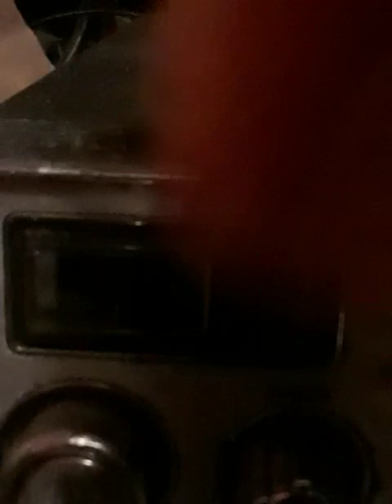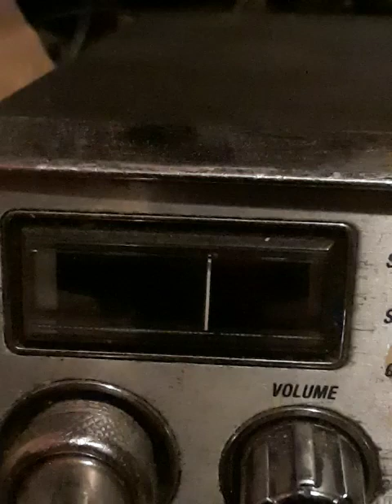Dr.Loves Ressurection = 25aBlo's Nikes.! 😦💩 C-Script section.March 19, 2024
Christopher gassett's greatest dreams R revealed in this video.!